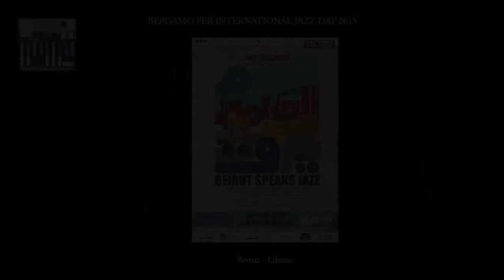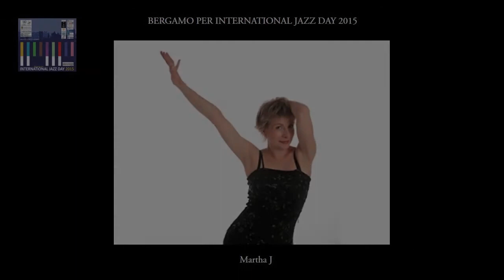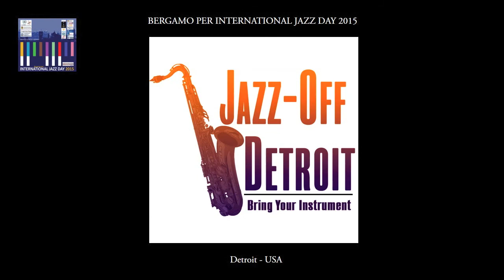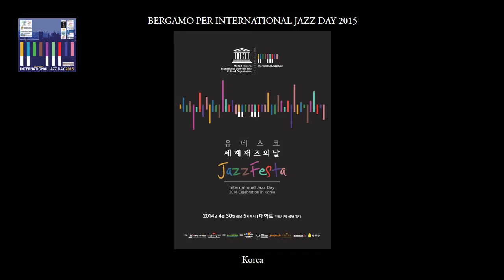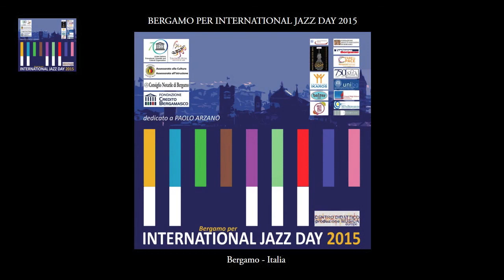Bergamo per International Jazz Day 2015